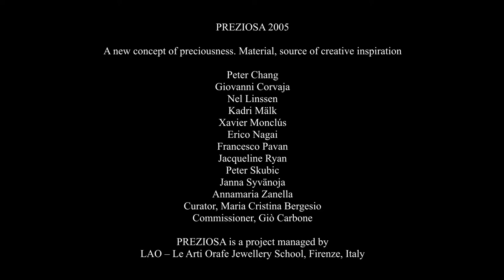PREZIOSA 2005 Erico Nagai Interview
Erico Nagai Interview
PREZIOSA 2005, June 2005
Villa Bottini, Lucca

PREZIOSA 2005
A new concept of preciousness. Material, source of creative inspiration
Peter Chang
Giovanni Corvaja
Nel Linssen
Kadri Mälk
Xavier Monclús
Erico Nagai
Francesco Pavan
Jacqueline Ryan
Peter Skubic
Janna Syvänoja
Annamaria Zanella

Curator, Maria Cristina Bergesio
Commissioner, Giò Carbone
PREZIOSA is a project managed by
LAO – Le Arti Orafe Jewellery School, Firenze, Italy